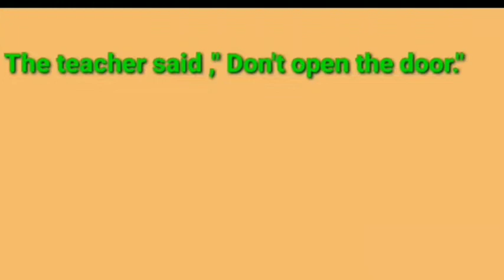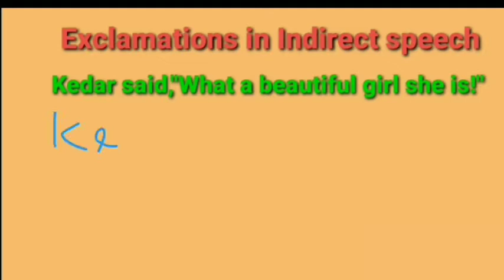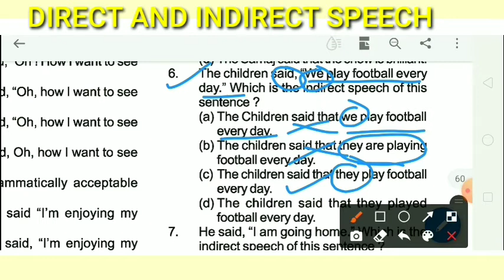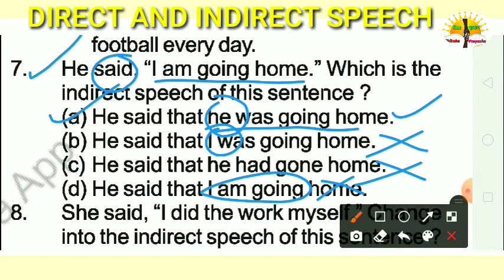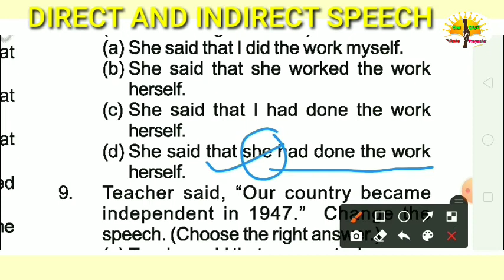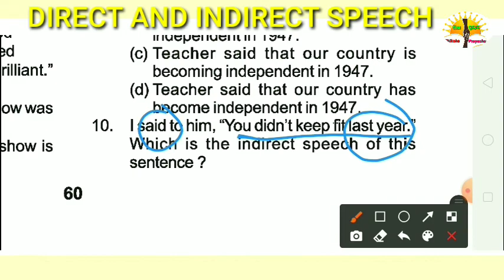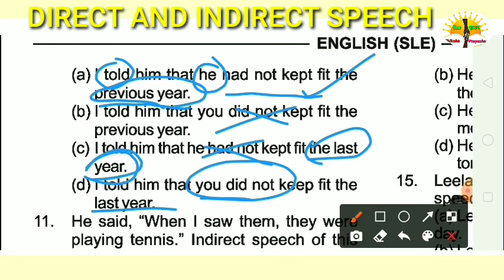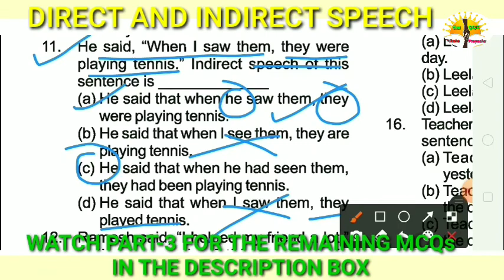Direct Speech and Indirect Speech English grammar part-2 pariksha darpan 10th class siksha prayas